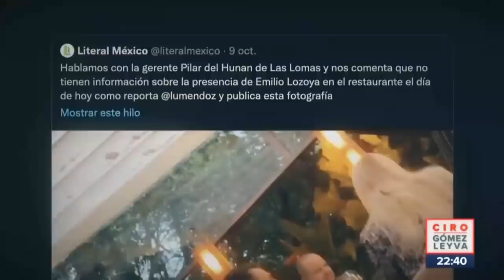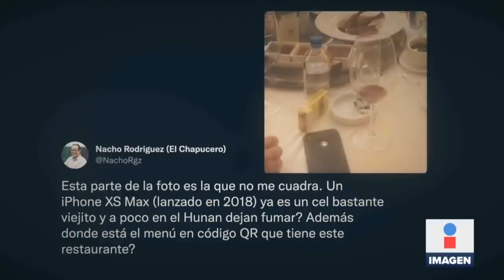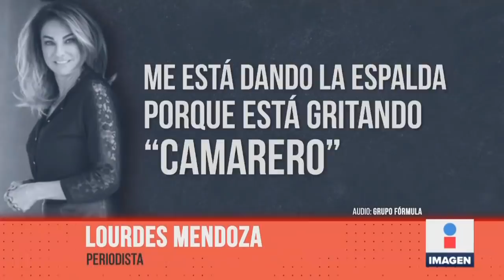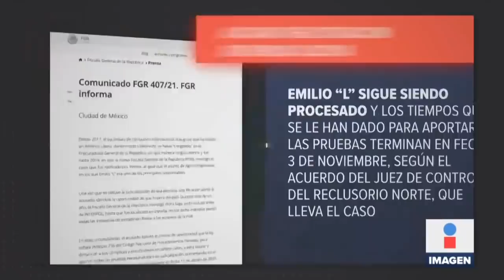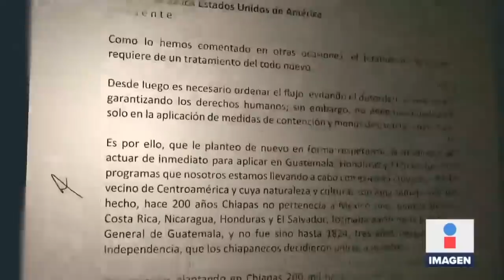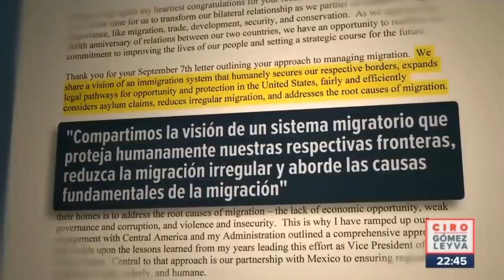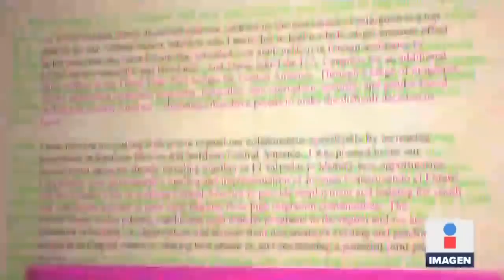Noticias con Ciro Gómez Leyva | Programa Completo 11/octubre/2021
ENVIVO Protesta de gaseros genera enfrentamientos y caos vial en el Valle de México. Uno de los piperos tomó una manguera y abrió la válvula del gas para agredir a los policías. Y así nos narró la periodista Lourdes Mendoza su encuentro con EmilioLozoya en el restaurante Hunan